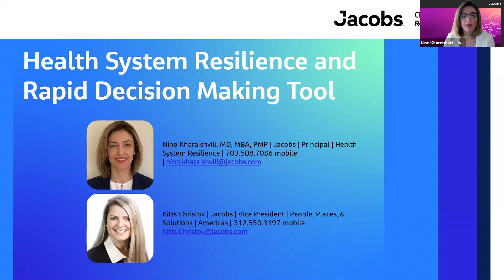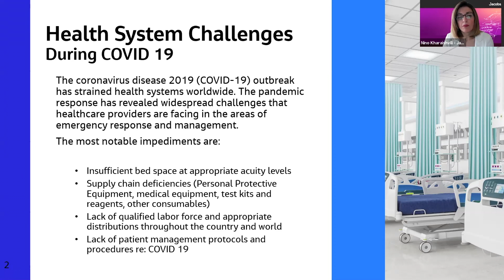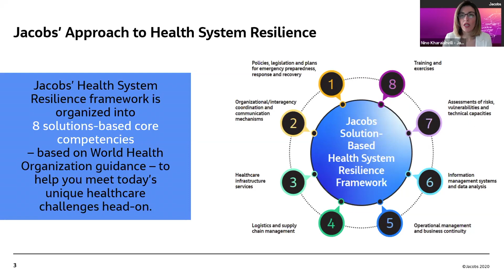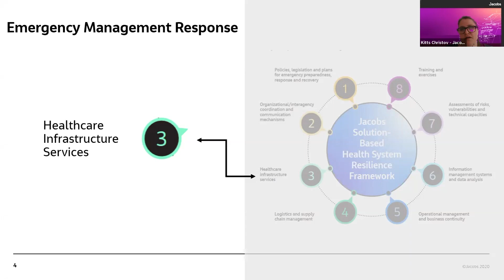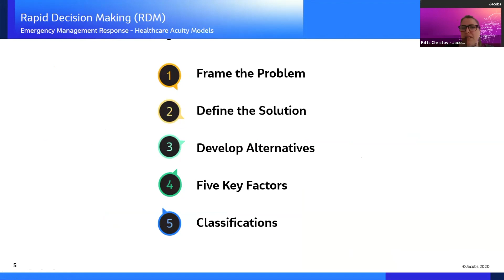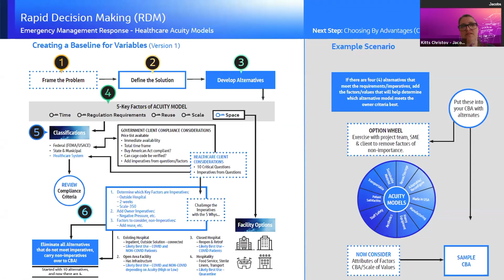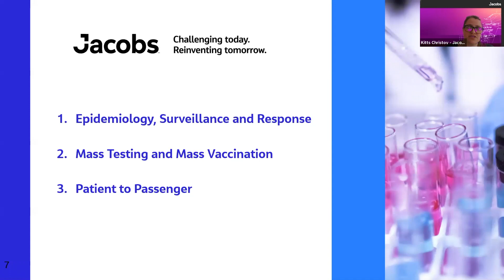Jacobs’ Health System Resilience Framework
On May 13, Jacobs healthcare experts Nino Kharaishvili, MD, MBA, PMP (Principal, Health System Resilience) and Kitts Christov (Vice President, People, Places, & Solutions – Americas) shared Jacobs' Health System Resilience Rapid Decision-making Tool during the Community Leaders of America 2020 Spring National Cloud Conference.

Invitees to the conference included mayors, city council members, county commissioners and private sector partners from across the country. As the CLA describes the conference, “attendees gathered to share and learn innovative solutions to challenges facing American cities, towns and communities in an online setting.”

As part of the presentation, Nino walked attendees through Jacobs’ Health System Resilience framework, which is organized into 8 solutions-based core competencies – based on World Health Organization guidance – to help clients meet today’s unique healthcare challenges head-on. Then, Kitts highlighted Jacobs’ Rapid Decision-making Tool and how it helps inform how Jacobs helps its clients meet emergency management response needs.